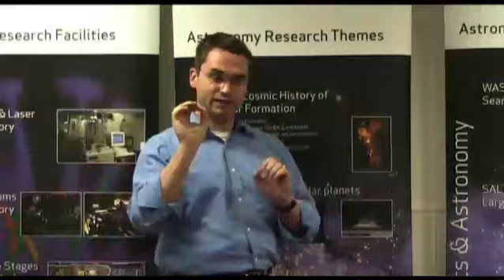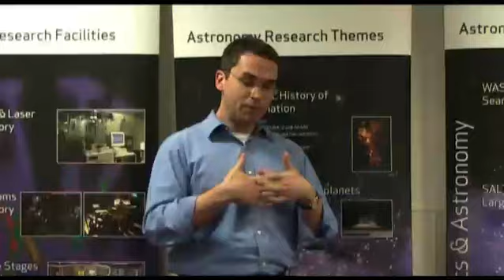What is space expanding into? 90 second lecture (9/11)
Dr Stephen Serjeant, a Senior Lecturer from the OU's Department of Physics and Astronomy, gives a 90-second lecture.

Study 'Planetary science and the search for life' with the OU